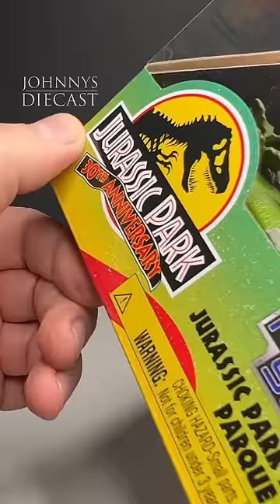Jurassic Park Nano Scene by Jadatoys- ASMR Unboxing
ASMR Unboxing of the new Jurassic Park Nano Scene by Jadatoys